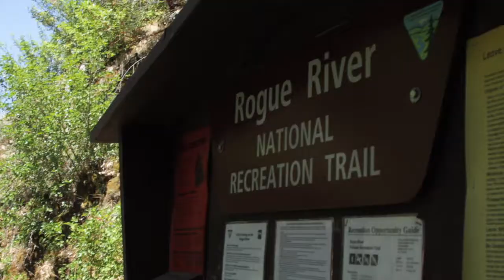Rogue River Trail Running vacation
Run the Rogue River trail with Orange Torpedo Trips and stay at two wilderness lodges at night.